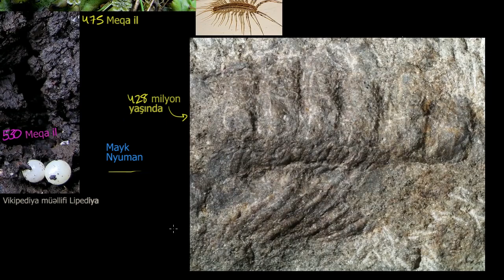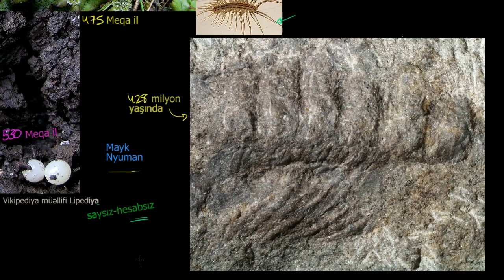Torpaqda ilk canlılar | Kosmologiya və Astronomiya